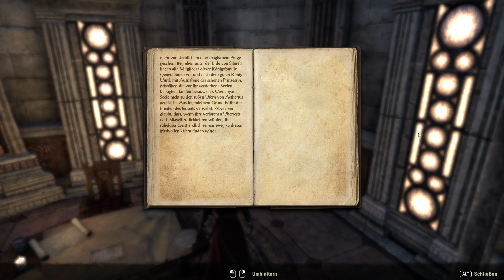Licht aus der Dunkelheit! ★The Elder Scrolls Online Deutsch★ Folge #300★ Gameplay/German ★ PC/1440p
Spendenlink:
Vielen Dank für Deine Unterstützung!

Die mit unzähligen Preisen ausgezeichnete Fantasy-Rollenspiel-Serie The Elder Scrolls geht online – ohne Spielabonnement. Erlebt dieses Multiplayer-Rollenspiel alleine oder mit Freunden, Gildenkameraden und Tausenden Mitstreitern eurer Allianz. Erforscht gefährliche Höhlen und Verliese in Himmelsrand oder stellt hochwertige Waren her, um sie in der Stadt Dolchsturz zu verkaufen. Begebt euch in ganz Tamriel auf abenteuerliche Quests, stürzt euch in große Schlachten gegen andere Spieler, verbringt eure Tage am nächsten Angelplatz oder lest eines der zahlreichen Bücher über die Geschichte von Tamriel. Ihr habt die Wahl in der gewaltigen Welt von The Elder Scrolls Online: Tamriel Unlimited.
FEATURES:
Kauft das Spiel und genießt eure Abenteuer ohne monatliche Kosten!
DER KAMPF UM TAMRIEL BEGINNT
Während drei Allianzen um die Vorherrschaft im Kaiserreich wetteifern, machen sich finstere Mächte bereit, die Welt zu zerstören.
SPIELEN SIE, WIE SIE WOLLEN
Kämpfen, ein Handwerk betreiben, angeln, stehlen, belagern oder entdecken. Sie entscheiden was Sie in der gigantischen Elder Scrolls-Welt erleben wollen.
EIN KOOPERATIVES ROLLENSPIEL
Begeben Sie sich alleine oder mit Freunden auf ein Abenteuer. Oder kämpfen Sie mit Tausendenden in epischen Mehrspielerschlachten.
 ERLEBEN SIE IHRE EIGENE GESCHICHTE
 Gehen Sie auf die Suche nach Ihrer verlorenen Seele und entdecken Sie die Geheimnisse von Tamriel.

►AKTUELL

Alles rund um meinen Kanal findet Ihr jetzt neuerdings oben im YouTube Kanal-Banner
verlinkt! ;-) LG